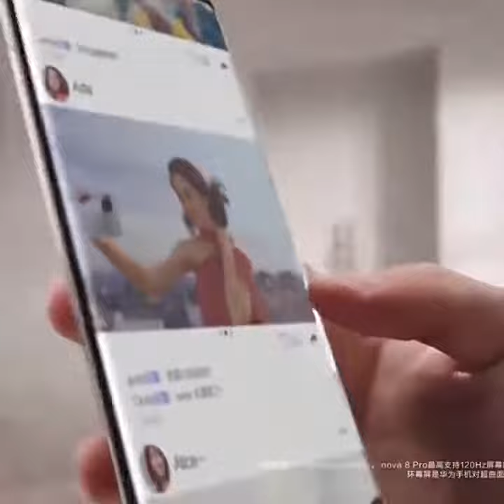HUAWEI nova 8 Pro Official Video